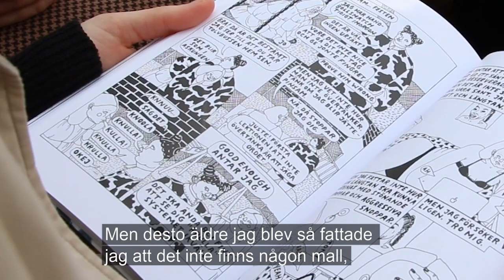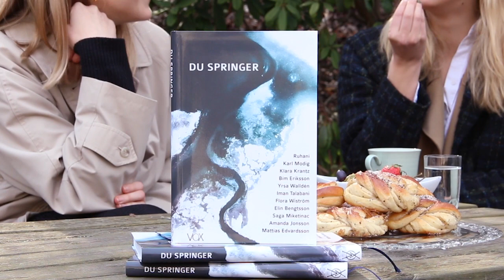Du springer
Vad formar oss? I textsamlingen Du springer har elva personer gett sin syn på de där händelserna som definierar oss eller bara rinner förbi. Resultatet är en samling texter som berättar om att bli vuxen, eller om att inte bli det. En bok för dig som är ung, står på gränsen till vuxenvärlden eller varit vuxen sedan länge.

Hör Flora Wiström, Karl Modig och Bim Eriksson läsa från sina texter i boken.